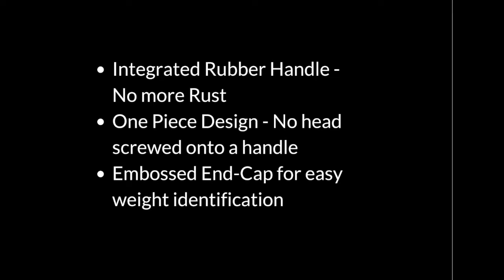Again Faster Heavy Duty Dumbbells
Designed to withstand the rigours of both a commercial and home gym, Again Faster HD Dumbbells are the perfect choice for any application.